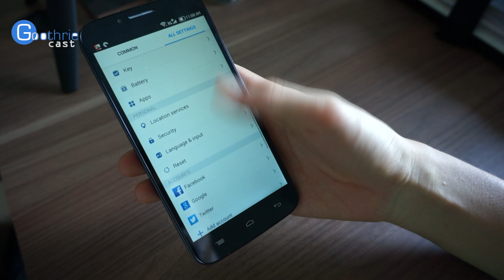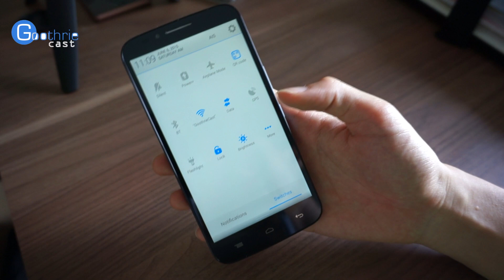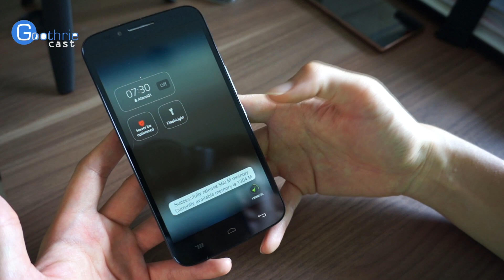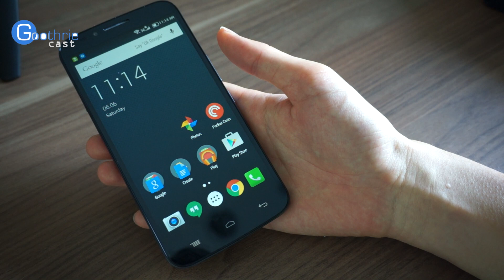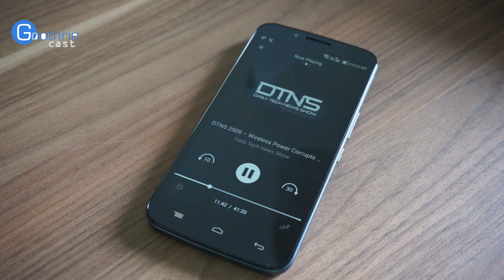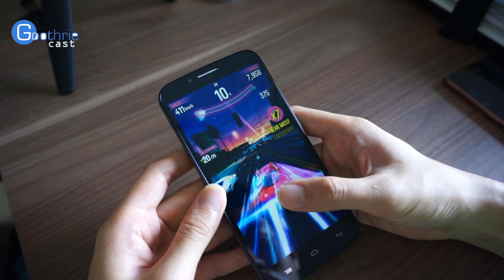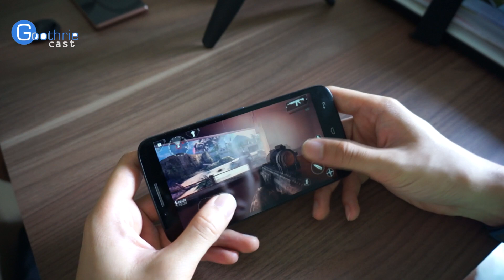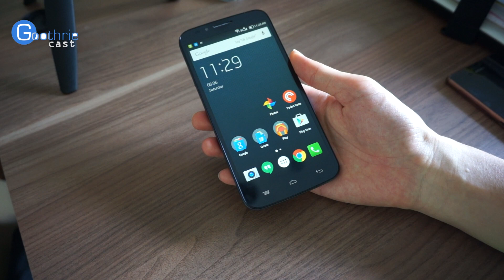รีวิว Alcatel Flash Plus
รีวิว Alcatel Flash Plus สมาร์ทโฟนราคาคุ้มค่า สเปคคุ้มราคา

NETWORK Technology : GSM / HSPA / LTE
Dimensions : 152.3 x 76.4 x 8 mm (6.00 x 3.01 x 0.31 in)
Weight : 147 g (5.19 oz)
Dual SIM
DISPLAY  : Capacitive touchscreen, 16M colors
OS : Android OS v4.4.4 (KitKat)
CPU  : Mediatek MT6752M Octa-core 1.5 GHz Cortex-A53
GPU         : Mali-T760MP2
MEMORY microSD, up to 32 GB
Video 1080p@30fps
Secondary 8 MP, AF

About me:
This is the official YouTube channel of goothrie review. We feature Android, iOS, and Windows Phone, reviews, unboxings, anything i'm interested in.